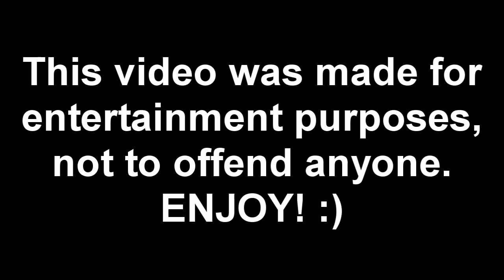fouseyTUBE: BECOME A YOUTUBER CONTEST!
-PLEASE READ-
What's up, in this video I am going to be showing you my entry FouseyTube's 'Become A YouTuber Contest'. The main reason I have made this is for the entertainment, I have noticed there's thousands of people entering this contest and other people will be viewing one another's videos. Within my entry, I wanted it to consist of 3 things; unique, excitement and entertainment. I do need the equipment which is available but I realise there's people who will need it more than me so this is the reason why it isn't a 'serious' entry. I would prefer someone who has just started YouTube or wanting to start YouTube win the prize which will allow them to grow and hopefully become a YouTube success. Finally, I would like to say good luck to everyone entering the contest and anyone feeling nervous about entering the contest, ask yourself, if you're nervous now, if you win the contest would you put the items to good use? :)

Everything was recorded with:
iPod Touch 5G & iPod Touch 4G

EXTRA:
To everyone saying my video is disqualified due to time limit, I really don't mind... I made this video just for the entertainment and I realise there are people who need this stuff more than me. I would prefer someone who's just started YouTube or wants to start YouTube to win the items, thanks! :)

►Skype:
CasualSavage